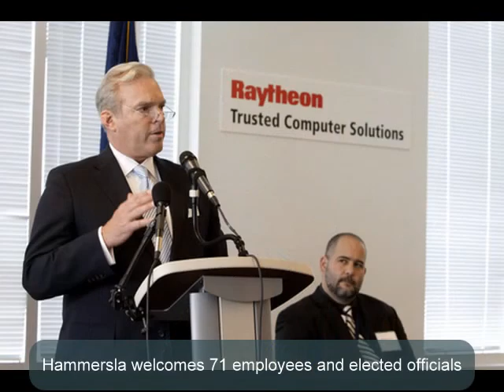March292011_GovVisit.wmv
Raytheon Trusted Computer Solutions Hosted Office Opening with Governor and local officials March 29, 2011